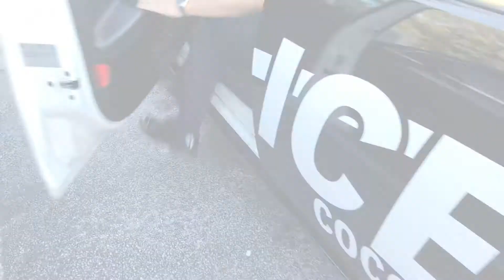2017 Year in Review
Highlights of CPD activity during 2017.